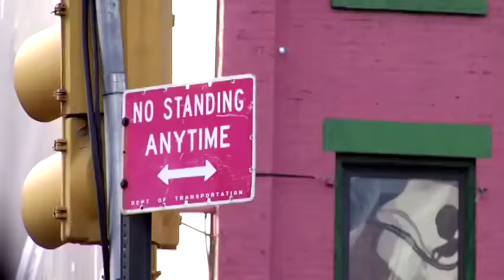2011 Beach Bunny Swimwear Model Search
2011 Beach Bunny Swimwear Model Search